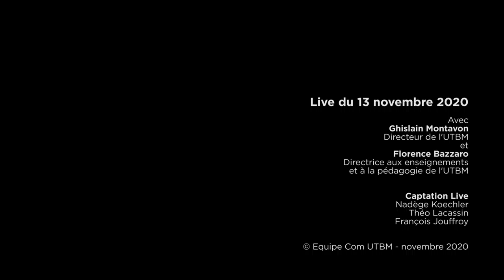Facebook Live UTBM du 13 novembre 2020